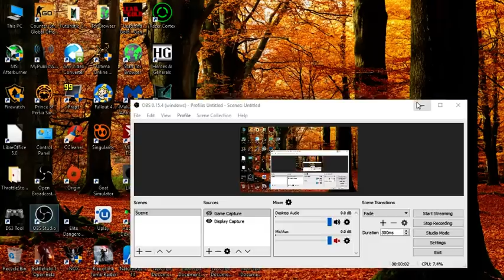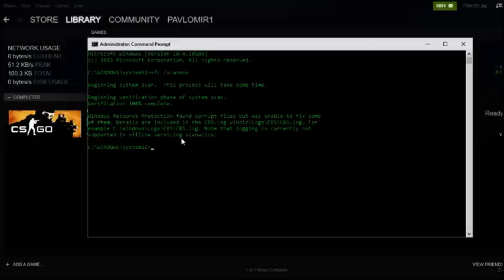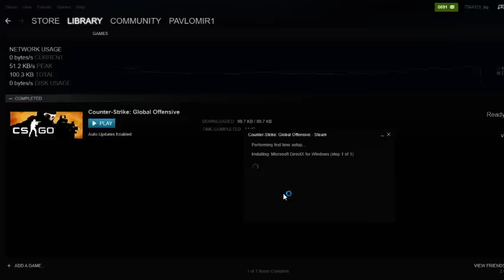VAC keep disconnecting you from playing CS GO servers, You cannot play on secure servers.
😀 YOUR PROBLEMS IS ABOUT TO END HERE ! 😀   You cannot play on secure servers Fix, please read this careful! (More tips in the comments section take a look)
Is about ONLY if we talking about error caused by issues with the game, NOT IF ACTUALLY USE CHEAT AND GET BAN.
Follow my steps, First check the game files for missing, or damage game components.
Meantime you can run SFC/SCANNOW  in the Command prompt of your Windows OS, pay attention that  the Scannow check show for me unfixable broken files (Better re-install your Windows in that case).
Second there is possibility that 3-party software may cause problems with VAC system, like antivirus, Ccleaner and similar, and On-screen programs like fraps or MSI afterburner. I want to make note that probably none of this programs hasn't any issues with the game before.
If you find this simple tutorial for helpful, ahh just say thanks that enough.

cs go
remove vac ban
vac error
fix